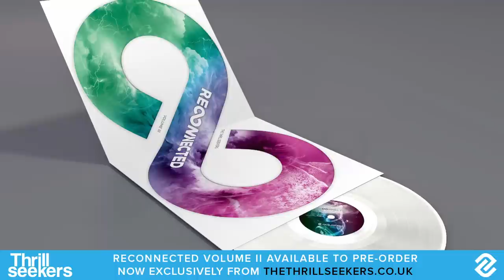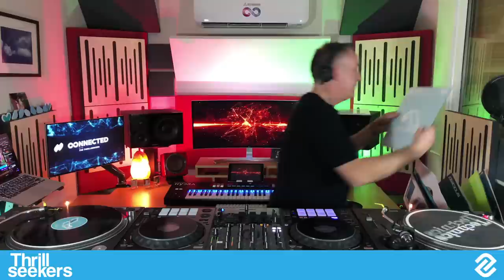Connected 29, With The Thrillseekers (3 hour Vinyl Set)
24 hour vinyl-only festival planned for 19 Dec.

All Connected sets, track lists and merchandise (CDs, vinyl & T's) can be found

Connected broadcasts live on Twitch every Wednesdays at 21:00 GMT. We'd love to see you join us next week

If you would like to buy signed vinyl played on my show to help support future episodes you can send your offer to

Chicane - Overture [XTRAVAGANZA]
Chakra - Home [WEA]
Motorcycle - As The Rush Comes (Armin van Buuren Universal Religion Remix)
Pulp Victim - The World '99 (Moonman Remix) [NEO]
King Of Clubs - Revelation (Airwave Remix) [ITWT (BLACK HOLE)]
Georgia - Ode To '99 [LEVARE (FLASHOVER)]
The Thrillseekers pres. Hydra - Crystalline [ADJUSTED]
The Space Brothers ft. Joanna Law - Shine [MANIFESTO]
Starparty - I'm In Love (Ferry Corsten & Robert Smit Remix) [INCENTIVE]
Mike Koglin & Jono Grant - Circuits [ANJUNABEATS]
Matt Hardwick vs. Smith & Pledger - Day One [ANJUNABEATS]
Rusch & Murray - Epic (Above & Beyond Remix) [ANJUNABEATS]
Ascension - For A Lifetime (OceanLab Remix) [XTRAVAGANZA]
First State - Sacred [ITWT (BLACK HOLE)]
 Vincent De Moor - Eternity [COMBINED FORCES]
 Fictivision vs. Phynn - Escape (Phynn Remix) [ITWT (BLACK HOLE)]
The Space Brothers - Everywhere I Go (Push Transcental Mix) [MANIFESTO]
 Solarstone - Solarcoaster (Midway Remix) [LOST LANGUAGE]
Cern - The Message (Northern Mix) [ASOT (ARMADA)]
Ferry Corsten - Sweet Sorrow (The Thrillseekers Remix) [TSUNAMI]
Active Sight - The Search For Freedom [ARMADA CAPTIVATING]
Dutch Force - Deadline [INFERNO]
Jam & Spoon ft. Rea Garvey - Be.Angeled (Hiver & Hammer Remix) [ALLSTAR]
Olmec Heads - Magic Man [NEO]
Activa ft. Will Atkinson - Access [DISCOVER]
 Rapid Eye - Circa-Forever [AT]
Matt Darey - Nocturnal Delight (Sandler Remix) [LIQUID (SPINNIN')]
Darren Tate & Jono Grant - Let The Light Shine In [MONDO]
Ferry Corsten - Indigo [TSUNAMI]
Above & Beyond pres.